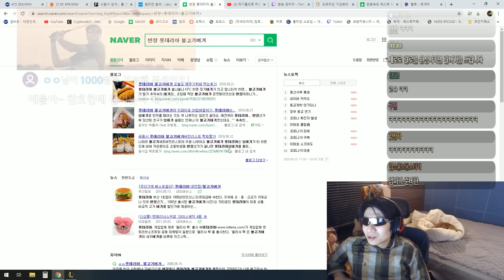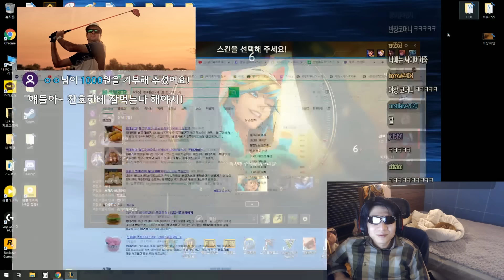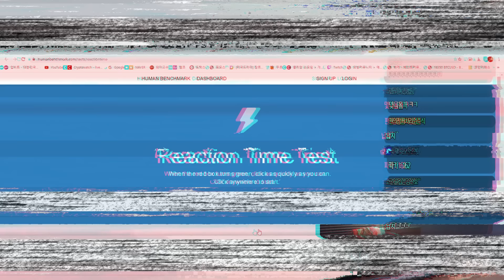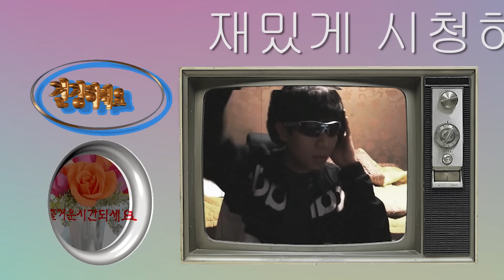이즈만 하는 건 이즈만 했기 때문입니다